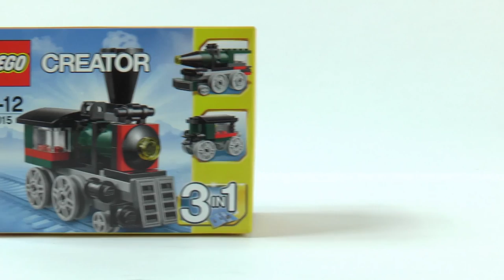Lego Creator 31015 Rocket Train Speed Build And Review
Full steam ahead! The exciting and colorful Emerald Express steam train is packed with detail, from the old-fashioned funnel to the driver’s cab and the bars at the front that push cows out of its way. Moo! When it’s time for a change, you can rebuild it into a fast rocket train or a carriage. Combine with additional Emerald Express sets to create an even longer train!

3-in-1 model: rebuilds into a rocket train or a carriage
Features chunky wheels, funnel, light, cattle bars and a driver’s cab with windows
Watch out for passing cows!
Train measures over 2” (7cm) high, 3” (8cm) long and 1” (3cm) wide
Rocket train measures over 1” (4cm) high, 3” (9cm) long and 1” (3cm) wide
Carriage measures over 1” (4cm) high, 2” (6cm) long and 1” (3cm) wide
Combine with additional 31015 Emerald Express sets for an even longer train